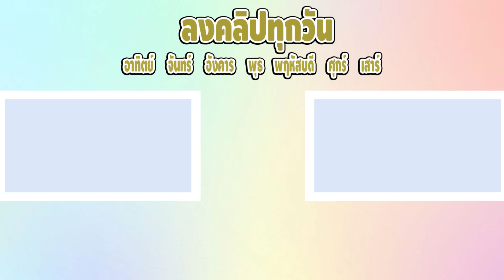อย่าวิ่งไล่หมาจรจัด...อาจโดนกัดได้ [ละครสั้นสอนใจ]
อย่าวิ่งไล่หมาจรจัดมันอันตราย
เพราะหมาอาจจะไม่ได้รับวัคซีนกันพิษสุนัขบ้าได้